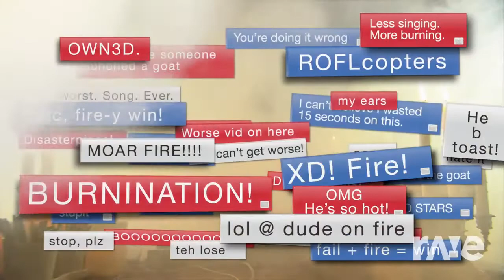Ode To Joy & The Ballad Of Beaker | Muppet Mixes